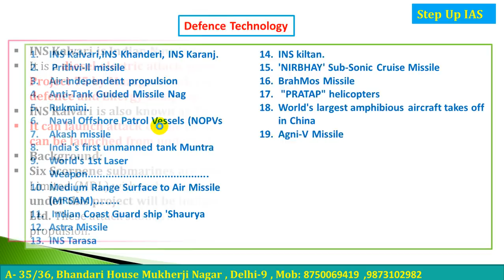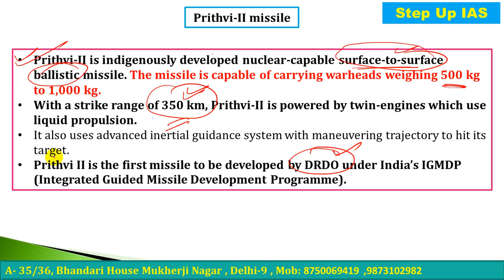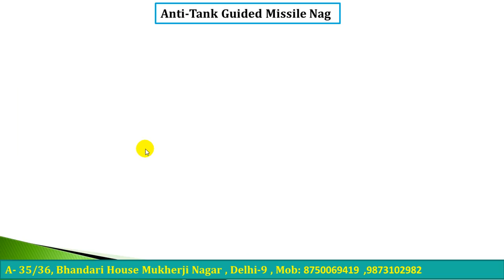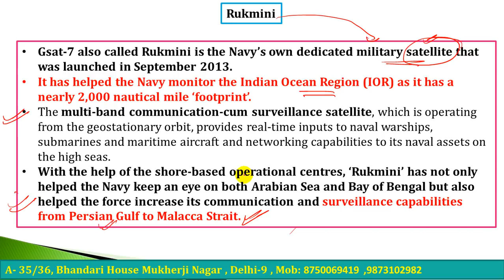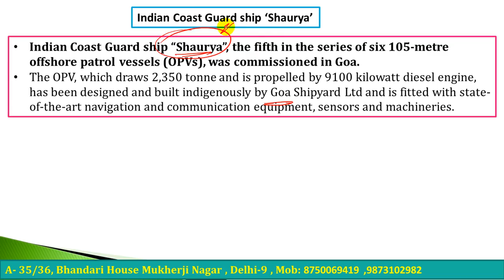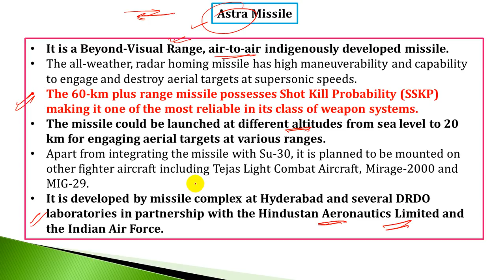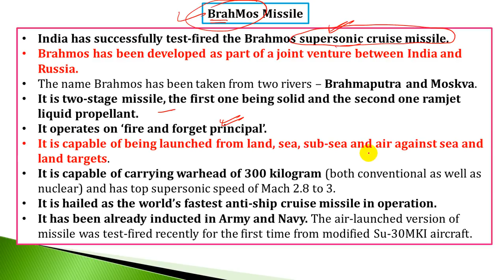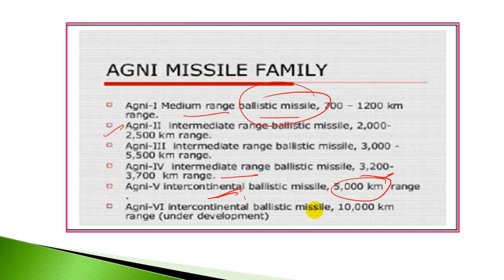PSS Current Affairs V 10 Part 1st-Pre-2018